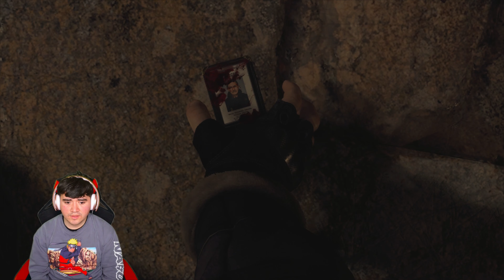Surviving Unexpected Horrors of Resident Evil 4 Remake [1]